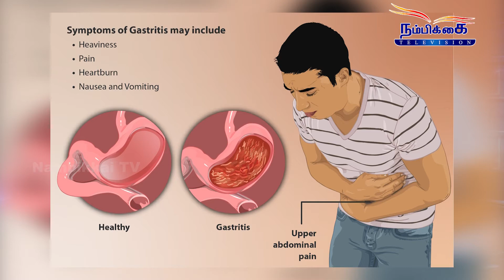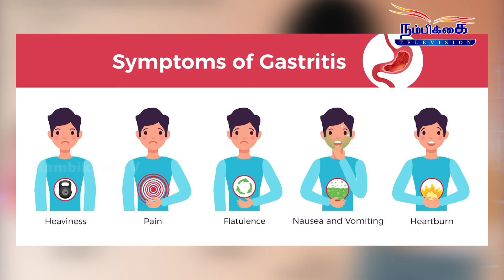நலமுடன் || NALLAMUDAN || 12_11_2020 || Dr.K.P.Dinakaran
உங்கள் நம்பிக்கை டிவி வழங்கும் நலமுடன்  நிகழ்ச்சியில் உங்களை ஊக்கிவிக்க  விதமாக பல தகவல்களை உங்களுக்கு வழங்குகிறார்கள்... இந்த நிகழ்ச்சி உங்களுக்கு பயனுள்ளதாக இருக்கும். தவறாமல் பார்த்து பயனடையவும்.

NALLAMUDAN || 12_11_2020 || Dr.K.P.Dinakaran